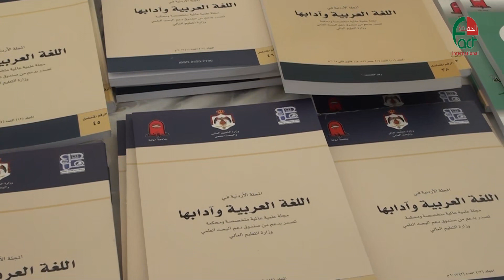الاردن مجمع اللغة العربية يعقد موسمه الثقافي الخامس والثلاثين 19 تشرين ثاني 2017